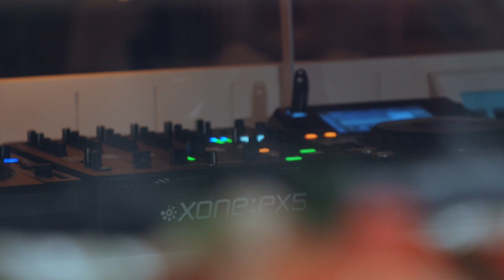Bonito St. Barth, Episode 4 : "The Taste of Bonito"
Written, shot and edited by Kenzo Khan, for iconic restaurant Bonito St. Barth.

Original soundtrack available at Bonito St. Barth and Betula Aspen, music by Savy Fontana.